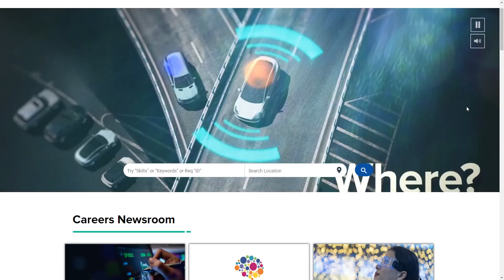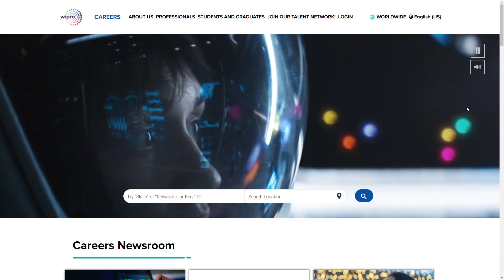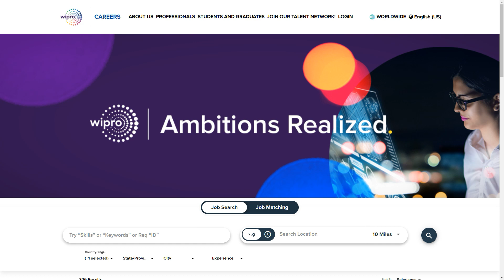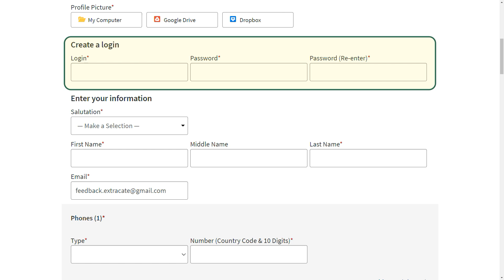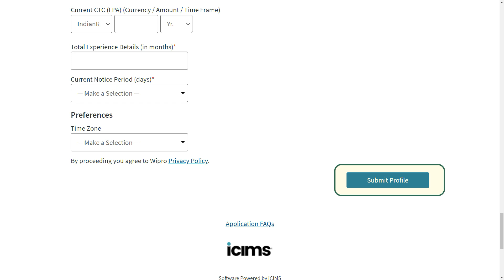IT JOB | Wipro | 1100 vacancies | Recruitment FEB 2024 | Chennai, Coimbatore, Bengalore | in Tamil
Wipro, India, IT company, software company, MNC, January 2024,
jobs in,
in tamil, tamil video,
IT jobs,
Information Technology jobs,
IT careers,
IT job opportunities,
IT job vacancies,
IT job search,
IT job interviews,
IT job skills,
IT job market,